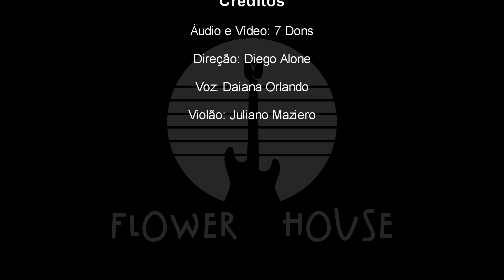Flower House - Angel (Sarah McLachlan acoustic cover)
Versão violão e voz da linda canção Angel, tema do filme Cidade dos Anjos, interpretada por Flower House.